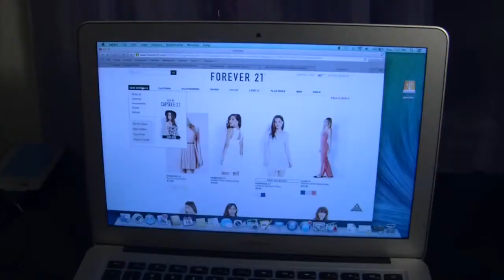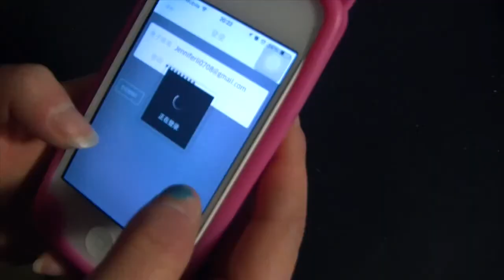Uber Overtakes Traditional Cab Companies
With a smartphone app, you can now order a private car straight from your phone. Traditional taxi companies are working to stay competitive.